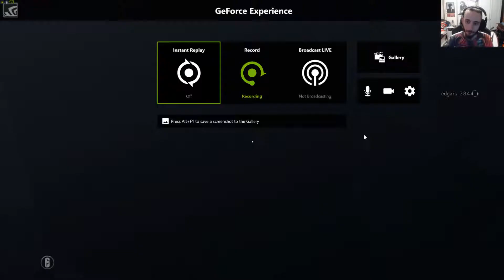Siege Monstrosity #2 "DO THE FART NOISE"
This is just me messing around with my sound board getting laughs out of people, some enjoy it more than others but I'm sure these guys loved it.